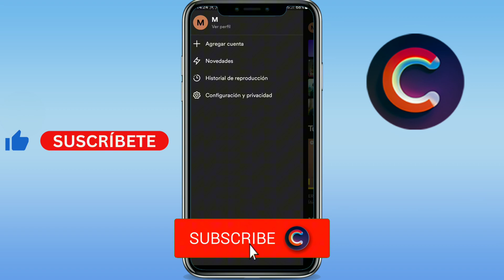Como buscar amigos en Spotify [2 MÉTODOS] (GUÍA COMPLETA)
Aprenderás como buscar amigos en spotify. Sirve para como agregar amigos en spotify o como seguir amigos en spotify. Incluso, como ver amigos en spotify. Básicamente, como encontrar amigos en spotify.